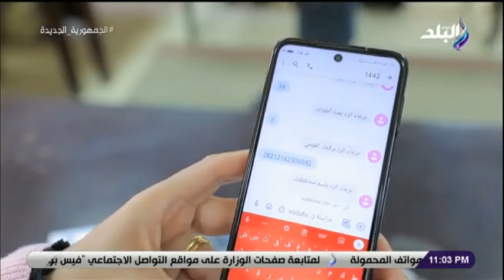القباج : الدين لا يمنع تنظيم الزيادة السكانية .. والزيادة السكانية ترتبط بزيادة الأسعار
جزء من حلقة اليوم 1 سبتمبر من برنامج كلمة السر للكاتب الصحفي خالد ميري وفيها لقاء خاص مع وزيرة التضامن الاجتماعي وحديث حول تفاصيل تنفيذ قرارات الحماية الاجتماعية الجديدة  وفيها خالد ميري يعرض تفاصيل معرض أهلا مدارس للأدوات المدرسية و يكشف تطورات الأوضاع في العراق وتفاصيل ما يحدث في ليبيا وفيها ايضا يروى تفاصيل زيارته للأردن ولقاءه مع رئيس الوزراء وعدد من الوزارء